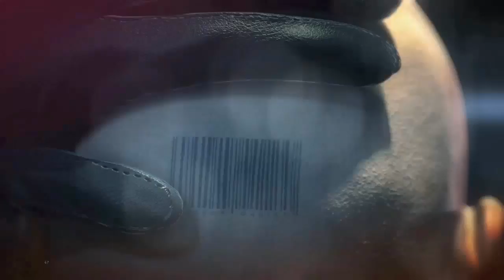Egg Live - Hitman: Absolution [Part 3]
I played through the first couple missions in Hitman Absolution a short while back, heres what happened!